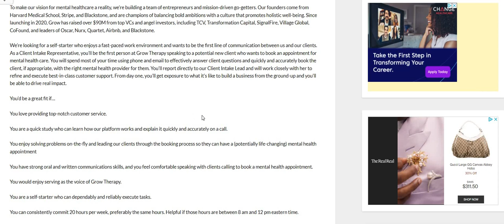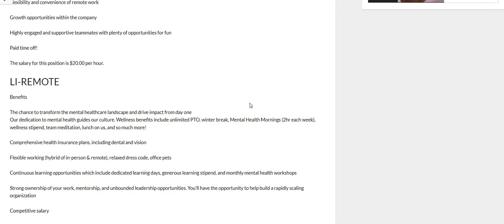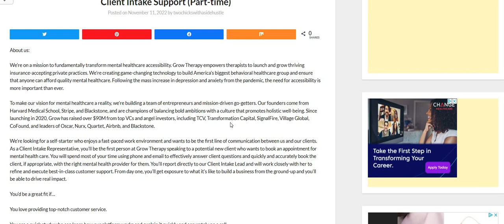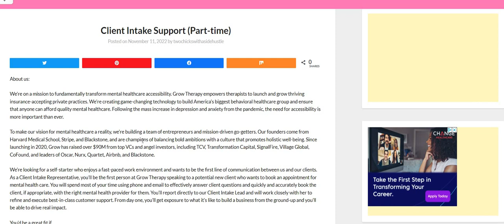Part Time Online Job | $20 An Hour | Get Paid To Book Appointments Work From Home Job Hiring Now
Part Time Online Job | $20 An Hour | Get Paid To Book Appointments Work From Home Job Hiring Now They are hiring for their Client Intake Support position. This is a part time position. You will be booking mental health appointments. The job pays $20 an hour.  You don't need a degree.  Please remember to do your own research.